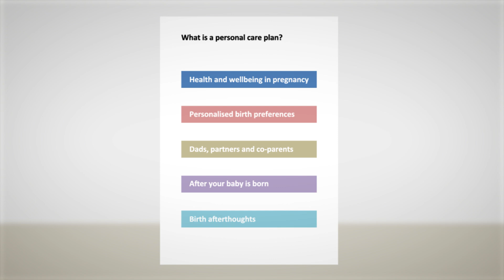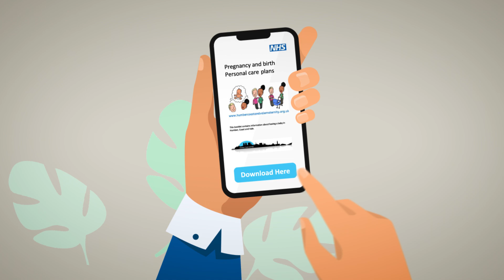HNY Local Maternity and Neonatal System Pregnancy and Birth Personal Care Plans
Central to Better Births is the principle that maternity care should be personalised and safe. Care should be centred on the woman, her baby and her family; based around her needs and decisions, where there has been genuine choice informed by unbiased information. This is essential to ensuring that women receive the best care possible.

A pregnancy and birth personal care plan has been co-designed by women, birthing people and health professionals to record thoughts, feelings and choices for pregnancy, birth and early parenthood.

The Personal Care Plan is available as a paper copy to print or alternatively can be downloaded as a writable document –